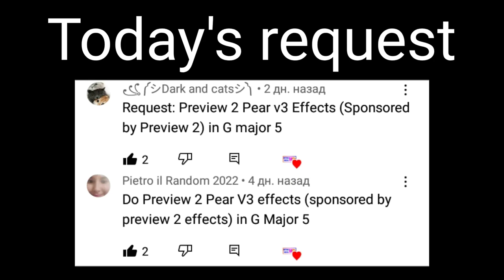Requested: Preview 2 Pear v3 effects (Sponsored by preview 2 effects) in G-major 5